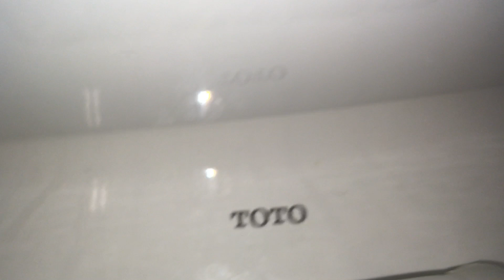2010’s Toto Drake Toilet with a Right-Hand Trip Lever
Filmed at Subway in Williams Lake, B.C. This place used to be a Mr. Mikes restaurant long ago. The toilet is definitely not original. It was renovated a couple years back.

Anyways, this toilet is okay. Rating: 5/10.

It’s not everyday that I see a newer Gerber wall-mount sink though!

Manufacturing Date: ? (I couldn’t get into the tank)